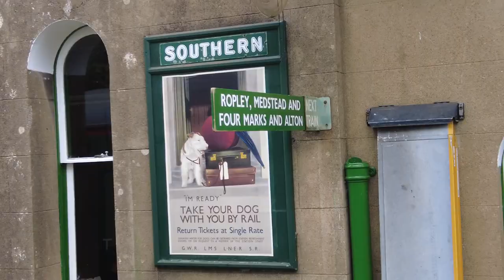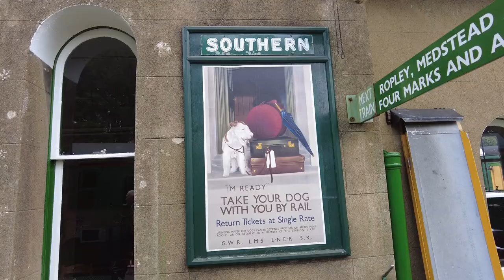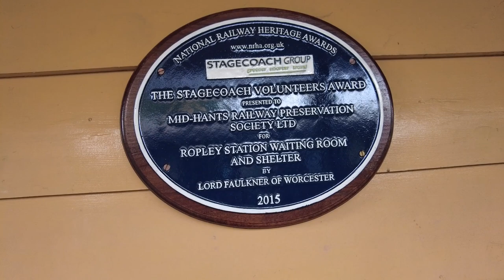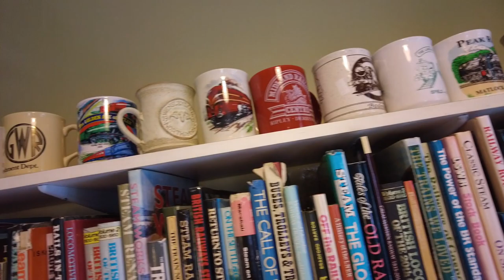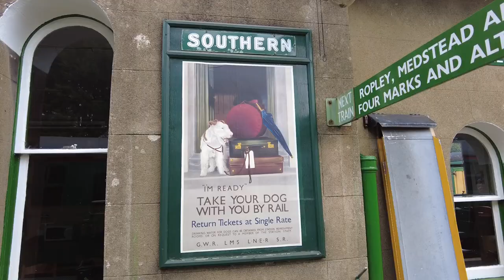Our steam train journey in Hampshire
We boarded the 506 train on the Watercress Line at Arlesford and the train stopped at three stations before heading back. Ky really enjoyed the journey and was fascinated as we chugged along the English countryside.

The Watercress Line is the marketing name of the Mid-Hants Railway, a heritage railway in Hampshire, England, and runs for 10 miles from Alresford to Alton where it connects to the National Rail network. The line gained its popular name in the days when it was used to transport locally grown watercress to markets in London. Watercress is grown in the beautiful River Itchen which runs nearby.